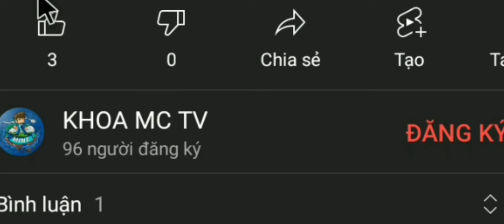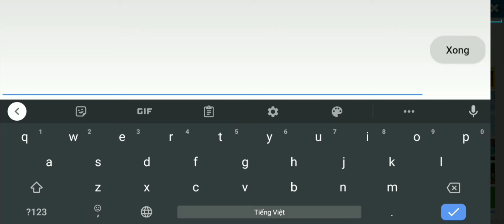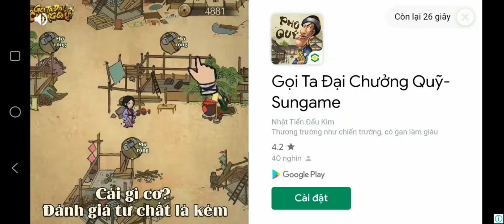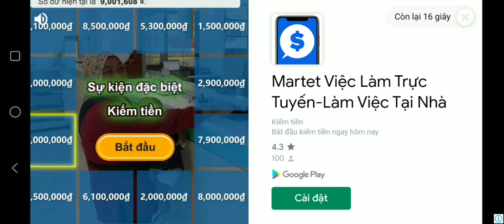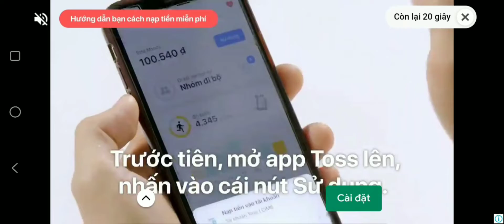SINH TỒN THẾ GIỚI MỚI TẬP 3 | THỬ THÁCH TÌM TẤT CẢ KHOÁNG SẢN DƯỚI FLAMAS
TAG HOT
Ok Và Hello! xin chào các bạn đã đến với kênh của Khoa Nha, nếu như bạn thấy youtube đề xuất mình thì hãy xem thử hoặc ấn vào nút Like và nút Đăng Ký Ở phía dưới và cũng đừng quên là hãy ấn vào cái Chuông để nhận thông báo mới nhất từ kênh Khoa MC TV Nhé.
©Bản Quyền Thuộc Về KHOA MC TV